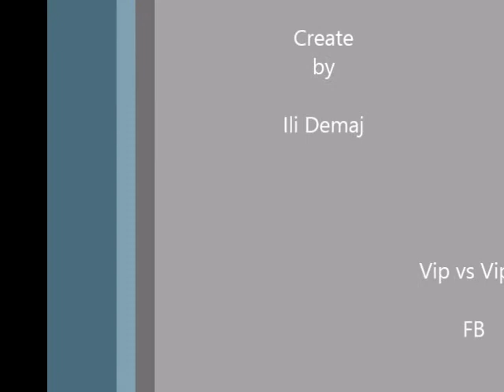(FASHION) Irina Shayk VS Rihanna VS Kim Kardashian Ecc;;;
Fashion images of VIP

Video create by Ili Demaj

page google+ :Ili Demaj